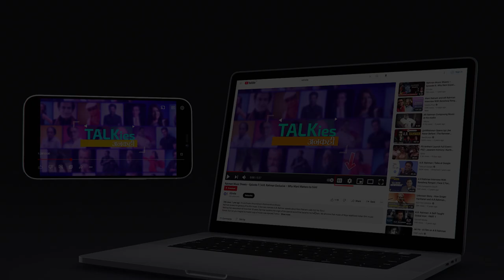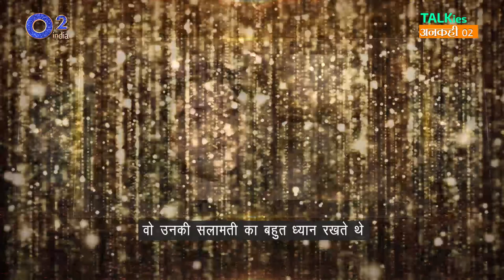Maneka Gandhi | Emergency – Why Blame Sanjay Gandhi? | Untoldstories | Talkies Ankahi - 2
Should Sanjay Gandhi be blamed for National Emergency in India, imposed in 1975? Was he responsible for Compulsory Sterilization? Did Sanjay Gandhi ever Shout or Misbehave with his mother & India’s Prime Minister Indira Gandhi? How Rajiv Gandhi and Sonia Gandhi had a different lifestyle? In this part 2 of her rare interview, recorded 25 years ago, Maneka Gandhi – Indian Parliamentarian, Author, Animal Rights & Environment Activist opens up like never before. Presenting TalkiesAnkahi – Episode 2

Talkies Ankahi – A series with Iconic Individuals, Game Changers. Exploring the person behind the persona.

O2india Team
Director & Script Writer - UMESH AGGARWAL
Associate Director, Packaging, Di – NAVIN SAMHOTRA
Creative Consultants – ANIRBAN BHATTACHARYA, THOMAS KOSHY